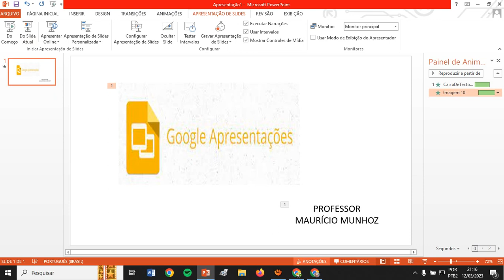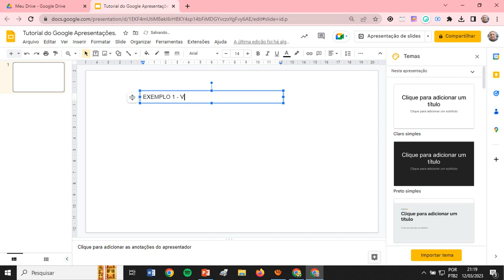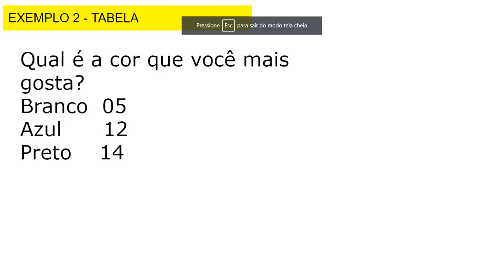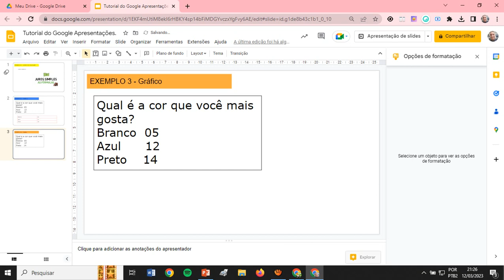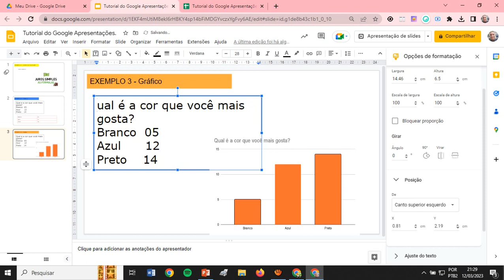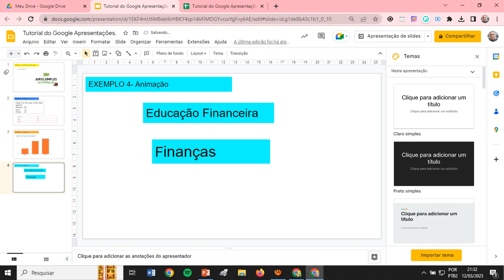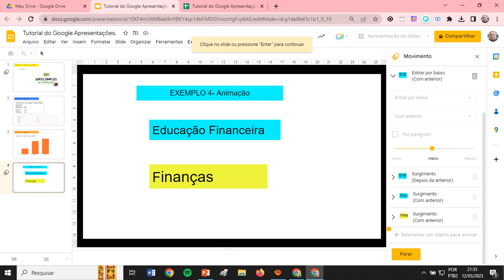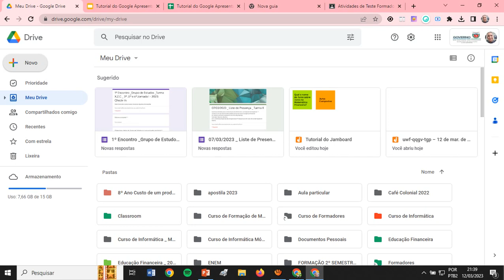Tutorial Google Apresentações.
Vídeo tutorial simples para utilização em Classroom.